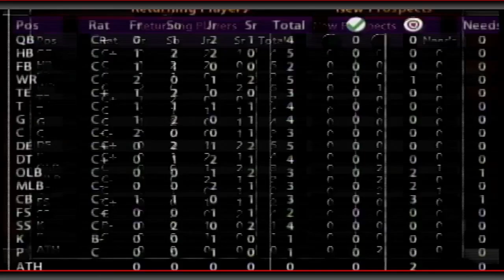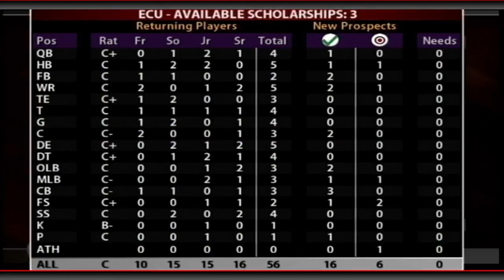Star Studded Recruiting - NCAA Football 2005 - In State Prospects Only Commentary - Ep. 17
After a successful season, we have some higher end prospects intersted in coming to ECU! Can we reel in some of the big fish?